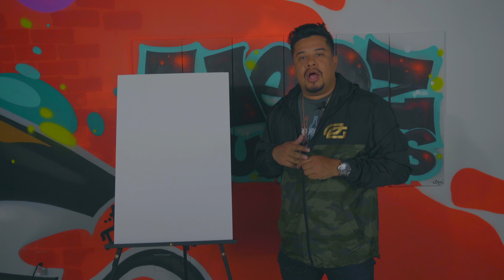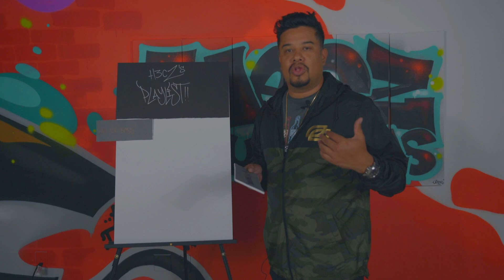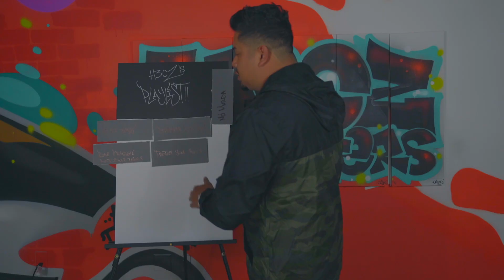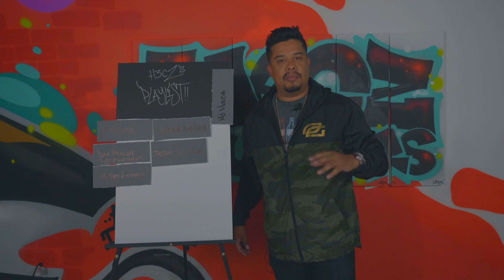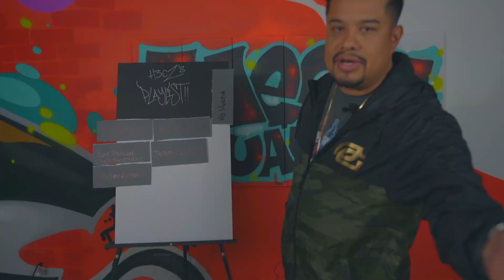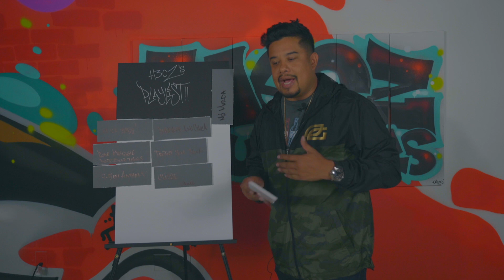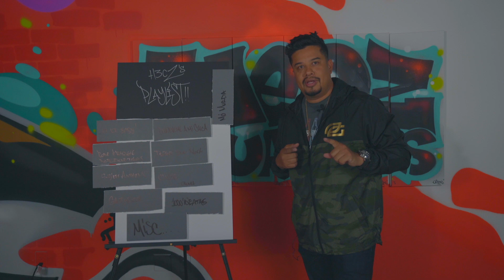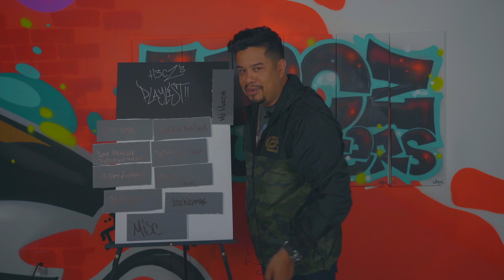OpTic H3CZ's Life Playlist